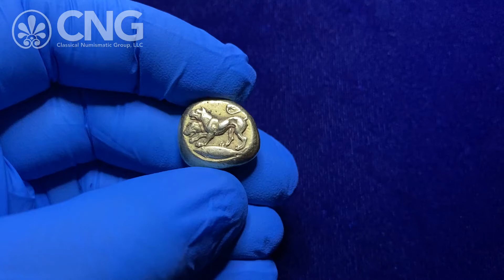Triton XXIV, Lot 638